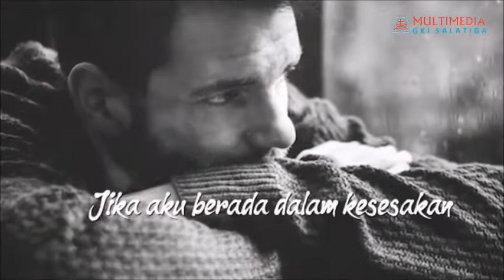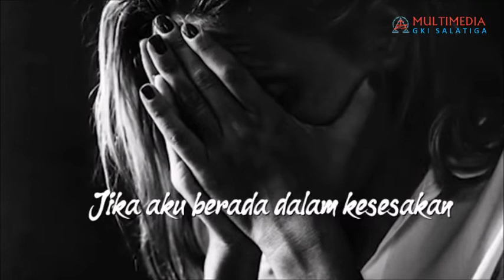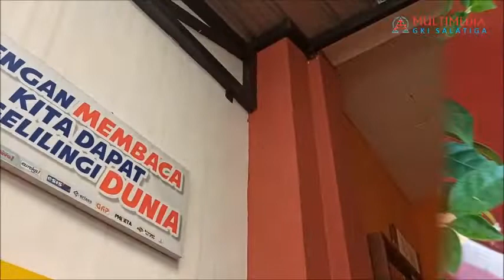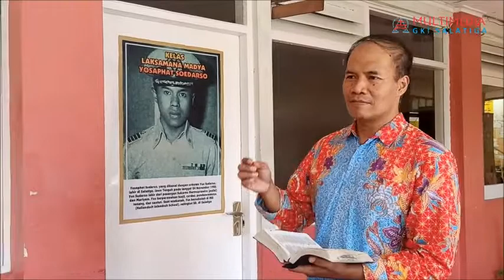Pemahaman Alkitab Mingguan - GKI SALATIGA | 4 Mei 2021 | TUHAN TELAH MENYELAMATKAN | Bp. Junianto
*PEMAHAMAN ALKITAB MINGGUAN GKI SALATIGA | Selasa, 4 Mei 2021

Tema : TUHAN TELAH MENYELAMATKAN
Bacaan Alkitab : Mazmur 22 : 26 -32
Pemimpin PA : Bp. Junianto

PERTANYAAN PANDUAN DISKUSI :
1. Apakah Anda terbiasa berdoa mengungkapkan keterbatasan diri kepada Tuhan ketika menghadapi krisis? Bila tidak, apakah kendalanya?
2. Pemazmur dapat mengucap syukur dan berpengharapan setelah ia menyatakan ratapannya. Bagaimana pengalaman Anda, apakah Anda pernah mengalaminya?
3. Lihat ayat 2-25 dan ayat 26) Apakah berbagi kepada orang yang membutuhkan masih relevan untuk dilakukan di masa krisis?
4. Bagaimana kita dapat memelihara rasa syukur dalam kehidupan di tengah krisis?